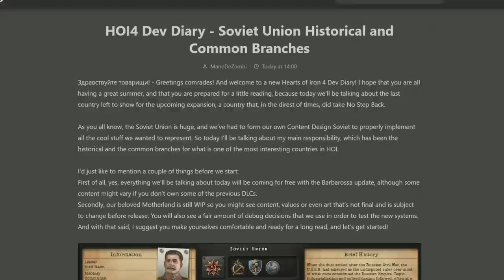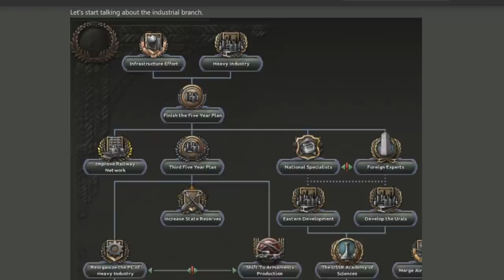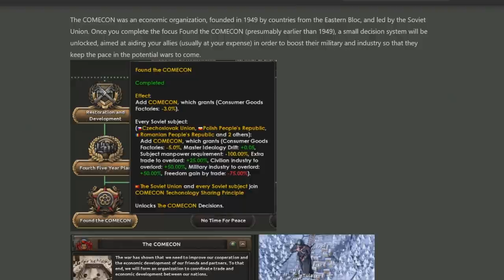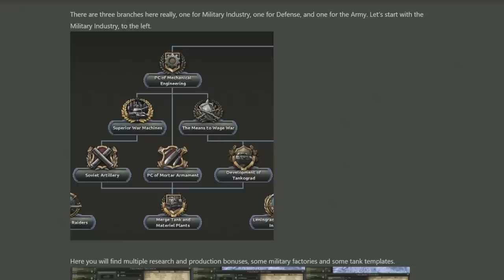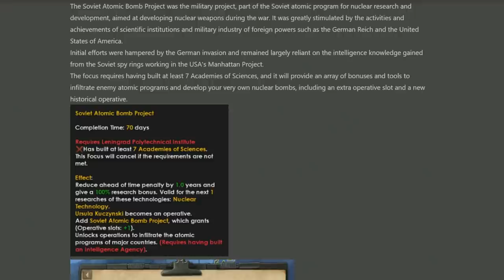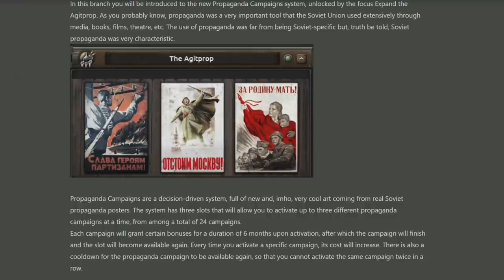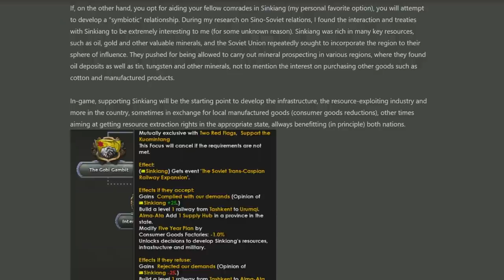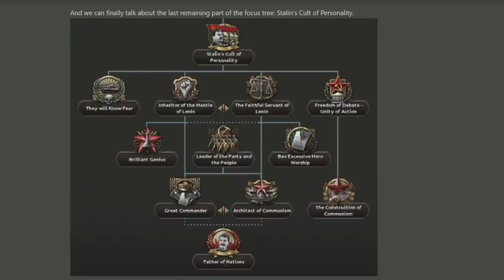NEW SOVIET FOCUS TREE - DEV DIARY - Hearts of Iron 4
The Soviet Union Focus Tree has arrived!

In possibly my longest video ever I cover the biggest parts of this weeks Hearts of Iron 4 dev diary that caught most of us off guard. I had an america video lined up and everything haha. Anyways, I hope you enjoy the little animation at the start - I know theyre silly but I feel they add some character dynamic to the channel - and I enjoy making them from time to time.

Thank you so much to everyone who watches the channel - it really does mean a lot to me and of course means youre cool. I'm very tired after editing this though so Im gonna go sleep. Gnite!

Time Stamps:
Animation - 0:00
Intro - 0:52
Russia Start - 1:38
Industry - 5:49
Airforce - 11:58
Navy - 12:58
Defence - 15:21
Interior Politics - 23:32
Exterior Politics - 25:19
The Centre - 29:21